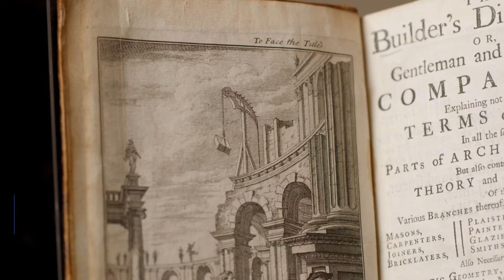Discover Freemasonry: Live event in Slough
In the evening, you will hear from new and experienced Freemasons. We will tell you what we do, who we help, and how you can be part of it.
It will be a relaxed evening, and we encourage casual dress. Please arrive by 7pm to register with the team and enjoy our complimentary bar and refreshments. The presentation and discussion will start from 7.30 p.m.
You will be asked to confirm that you are located in the UK and live in or near Buckinghamshire. You will also need to confirm that you are 18 years of age or above.

Slough Masonic Centre. 76 Ragstone Road, Slough, SL1 2PX